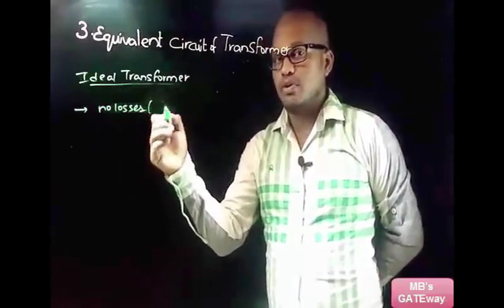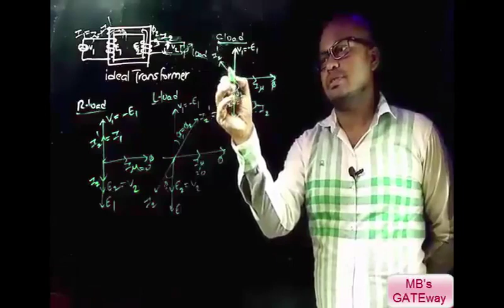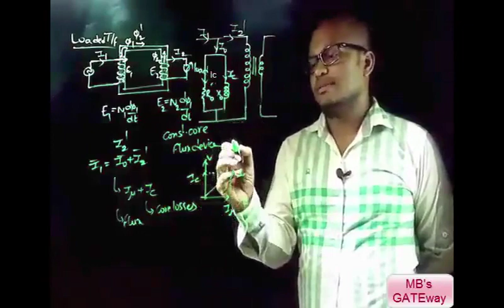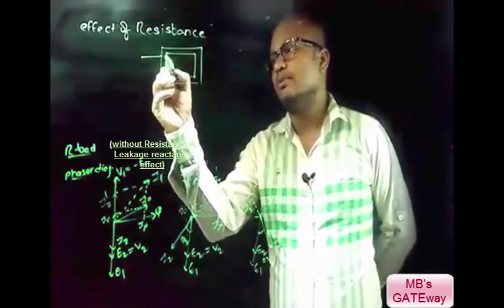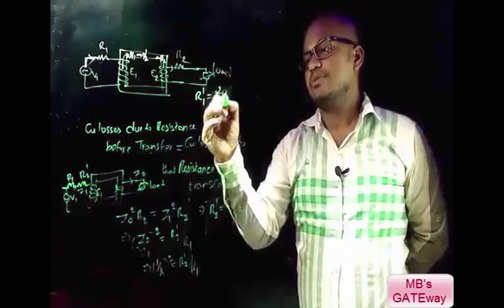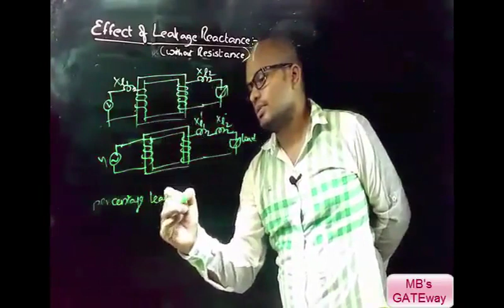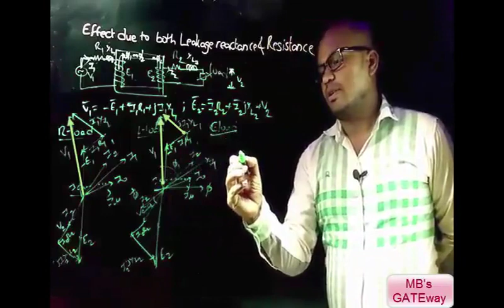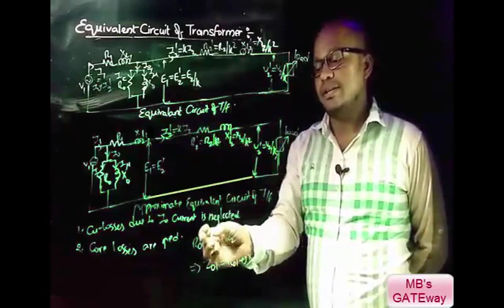Equivalent circuit of transformer and phasor diagrams - Transformer - Lecture 3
Please allow video to load for 2-3 mins. If not,video might appear blurred and listen with ear/head phones to have personal classroom experience. (Speakers add noise)
**These videos are made to watch on smartphones. If to watch on PC means,watch by clicking on "default view" present adjacent to "full screen view" to have quality view.
All important concepts about synchronous motor are covered in these Lecture videos. These Lecture videos are to help the students who are striving hard to get success.